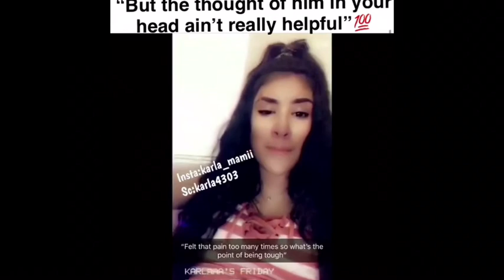“You know what’s funny”